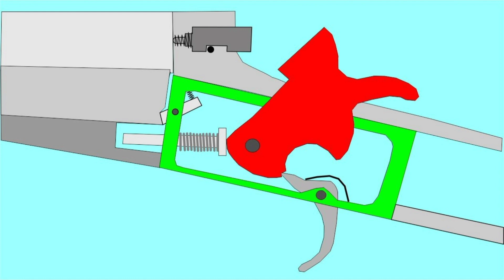Culatra simples e objetiva (simple and objective breech)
Culatra simples e fácil construir.